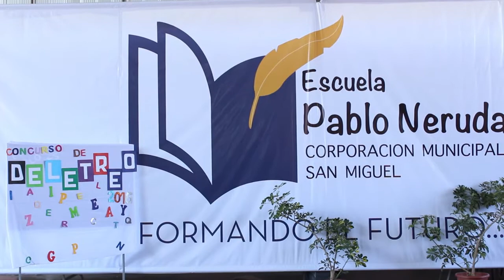Certificacion lectora - Escuela Pablo neruda